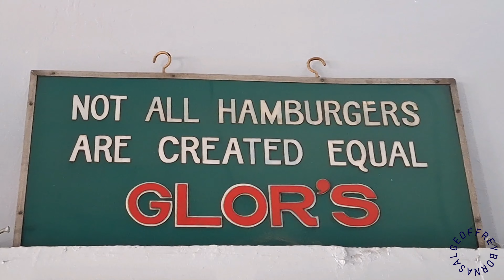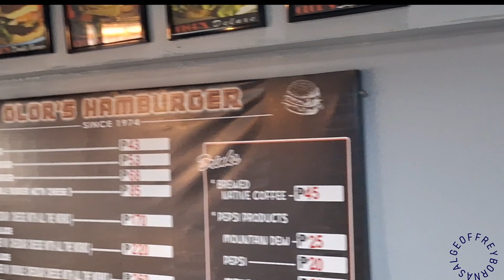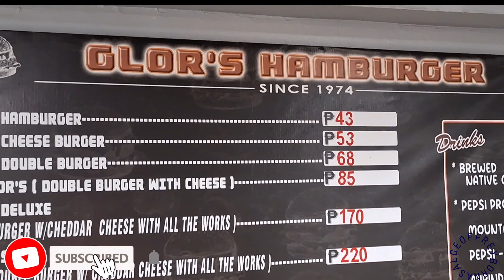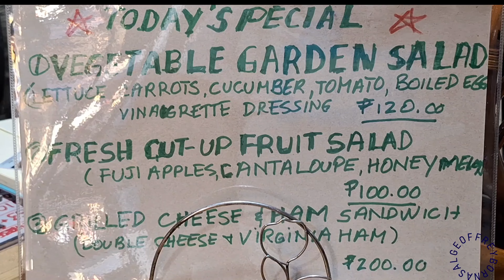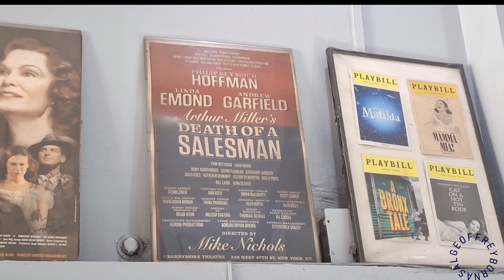The all-time favorite GLOR'S HAMBURGER 🍔 in Iloilo City